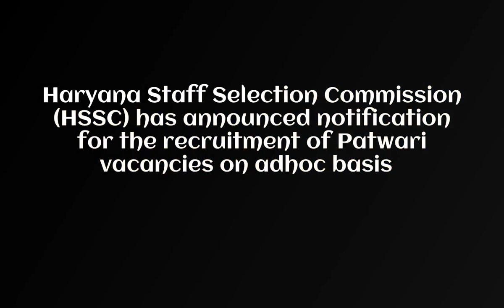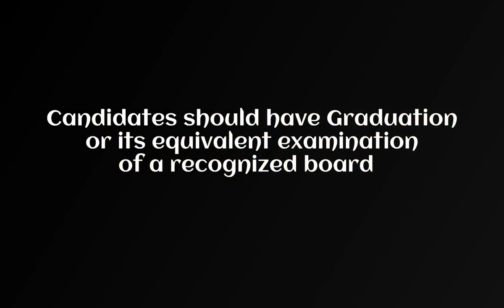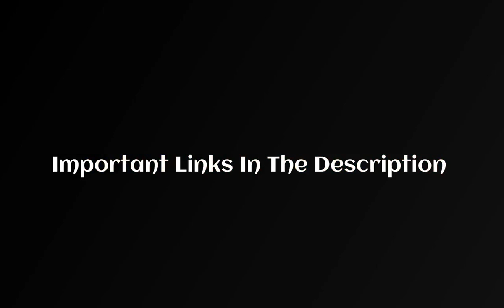HSSC Patwari Recruitment 2021 Apply Online for 588 Posts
* HSSC Patwari Re Opened Online From 2021

Important Links